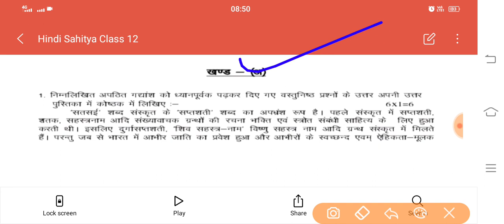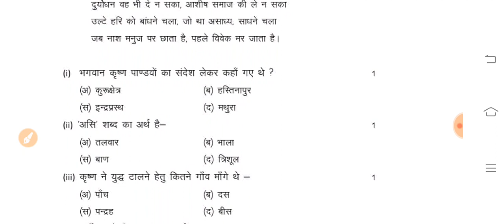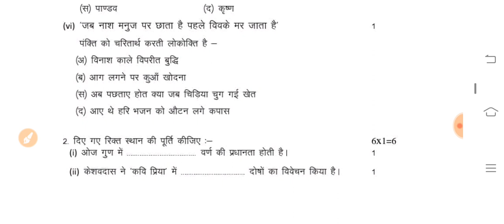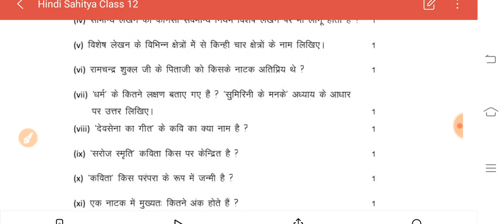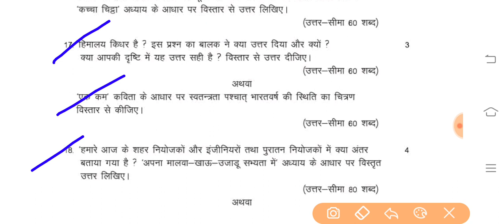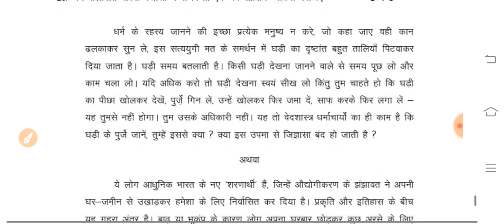12 Class Hindi Sahitya Paper Half Yearly Exam 2022 | कक्षा 12 हिंदी साहित्य पेपर अर्धवार्षिक परीक्षा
Original Hindi Sahitya Paper Half Yearly Exam Class 12 || हिन्दी साहित्य पेपर अर्द्धवार्षिक परीक्षा कक्षा 12 || अर्द्धवार्षिक परीक्षा के लिए महत्वपूर्ण प्रश्न

◼️ हिंदी साहित्य का यह ओरिजिनल पेपर है जिसे हल कर दिया गया है।

◼️ सभी जिलों के अलग-अलग पेपर होते हैं।

@By रेखा चौहान पल्लू

◼️ अर्द्धवार्षिक परीक्षा प्रश्न पत्र 2022
◼️ यह हिन्दी साहित्य का प्रश्न पत्र है
◼️ किसी छात्र द्वारा व्हाट्सएप पर प्राप्त प्रश्नपत्र

🔷 English Grammar
🔷 Hindi Translation
🔷 Spoken English

🙏🌷🙏🌷🙏🌷 सधन्यवाद 🌷🙏🌷🙏🌷🙏